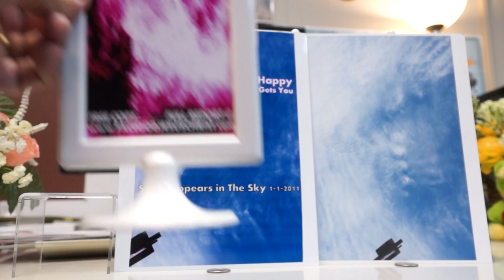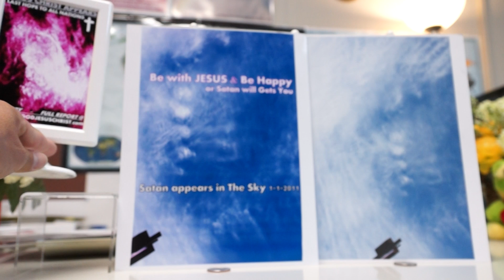THE GIOI TAM LINH CO THAT 100% ( DAY LA NHUNG HINH ANH CHUNG MINH 100%)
CHUYEN CO THAT.